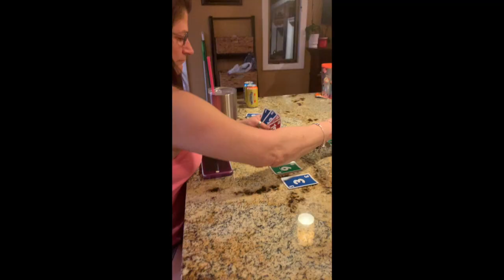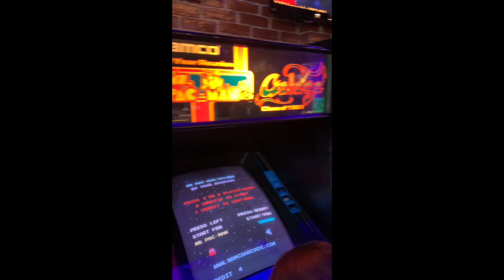Week 2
This is week 2 of my 52-week journey! Next week my goal is to work on my transitions between videos and adding music to the background.